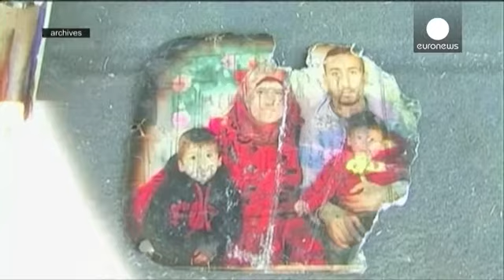Espanha: Real Madrid realiza sonho de menino palestiniano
Um sonho tornado realidade.

O pequeno palestiniano, Ahmad Dawabsha, que sobreviveu a um atentado que matou toda a família, no ano passado, conheceu os seus heróis do Real Madrid no estádio Santiago Bernabeu.

Como não podia deixar de ser, Ahmad conheceu, tirou fotografias e recebeu autógrafos do português Cristiano Ronaldo, do brasileiro Marcelo e do galês Gareth Bale.